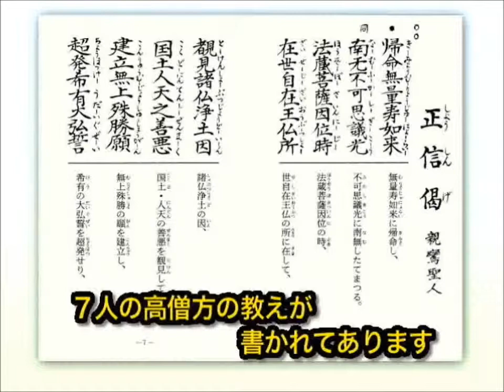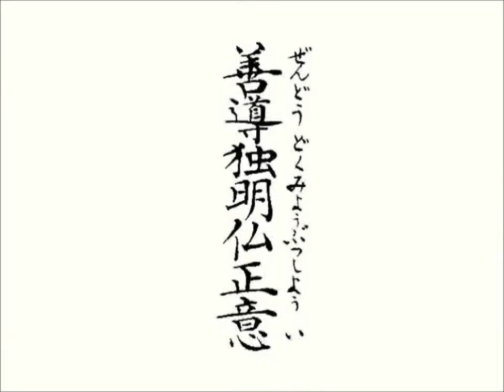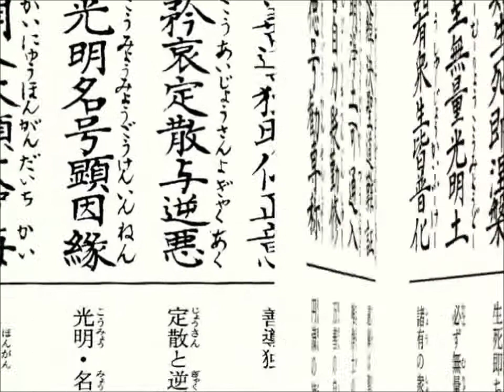3-Minute Buddhist Lesson: Why Master Shinran Revered Master Shan-tao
Here are two sites where you can learn more about Master Shinran’s teachings:

“Zendō doku myō busshōi”

This line from Shōshinge, a work written by Master Shinran, means, “Shan-tao alone clarified the true intent of Buddha.”

“Master Shan-tao was the only person of his time who clarified the true intent of the Buddha.
It is thanks to him that I, Shinran, was able to be saved and embraced by Amida.”

This line is extolling the virtue of Master Shan-tao, and so we raise our voices a step when we chant it.

The Seven Patriarchs had guided Master Shinran towards the truth, and Master Shinran was deeply grateful for this.
The fifth of these Seven Patriarchs was Master Shan-tao, who was active in China.

Master Shan-tao was incredibly diligent, and it is said he strove so hard in his studies of Buddhism that he did not once sleep in a bed for thirty years.
It is also said that he would hide his face with his hat if he passed a woman on the street, because he wanted to avoid obstructing his ascetic practices.

Since Master Shan-tao was such a virtuous person, Master Shinran respected him as a manifestation of Amida Buddha
that must have come forth directly from the Pure Land of Bliss.

Let us learn about the meaning of the line “Zendō doku myō busshōi” in this video.

If you would like to learn more about Buddhism, feel free to take a look at these sites.